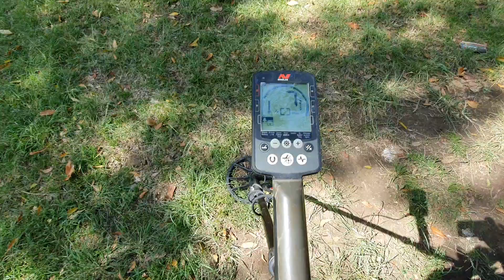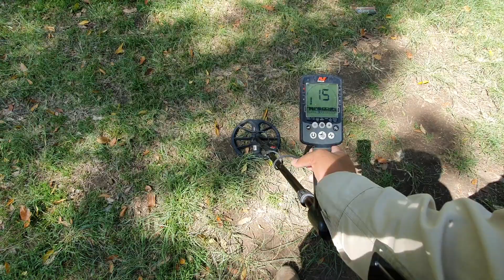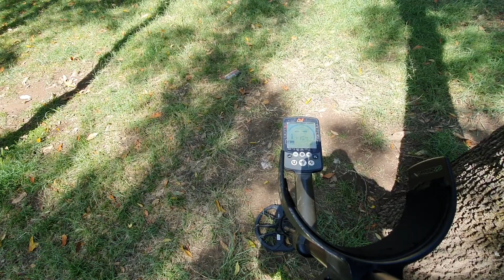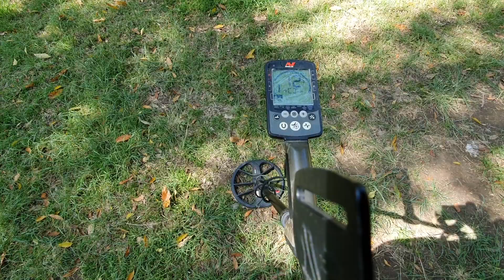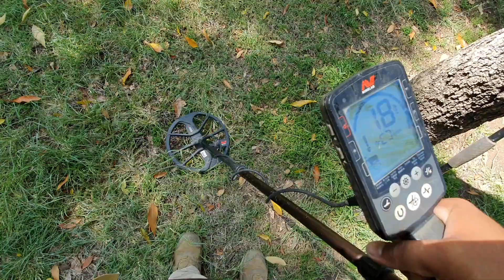Como estabilizar un Detector de Metales Equinox 800 Ruidoso!!!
Les voy a enseñar como estabilizar un detector de metales equinox 800 de minelab